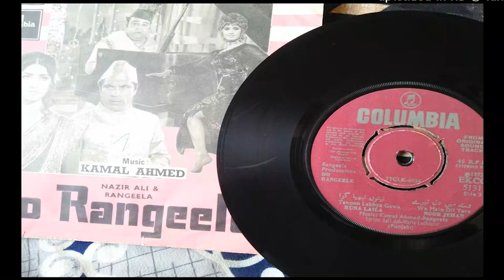HeeraMandi Season 1 & 2- Indepth Analysis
Suhayb Alavi does an in-depth and about-time analysis of Heera Mandi season 1 and Heera Mandi season 2 with writer, music director, singer, music promoter, and an encyclopedia of Urdu films (yes, someone whose knowledge can shatter my views) Tanveer Afridi. We saw many positives in the web series and have tried to calm down the visitors of Heera Mandi with some logic.